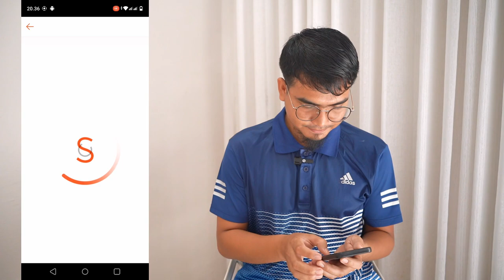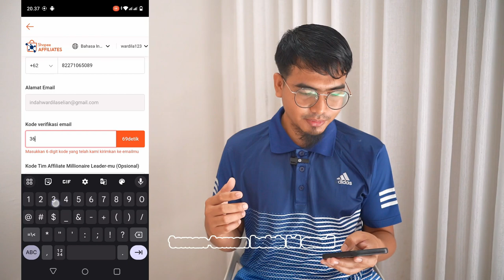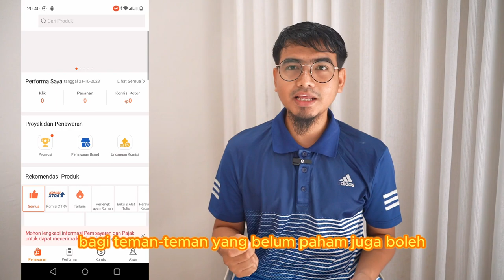CARA DAFTAR SHOPEE AFFILIATE PROGRAM 2024, LANGKAH MUDAH!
Kode tim
VCL5QTV